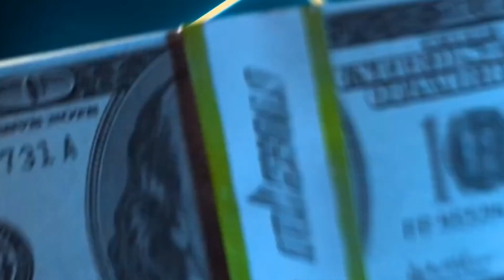MC STΔN x MC STAN RAP x Emiway Bantai ft. Vijay DK || Prod. Taskin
Songs used -
1. Mc Stan - Shana Ban
2. Emiway Bantai - Company

MUSIC IS PRODUCED BY ABYNX. ANY USE OF THE AUDIO REQUIRES CREDIT (Prod. Abynx) AND MENTION @abynxmusic

MC STAN X EMIWAY - Company X Shana Bann (Music Video)

Indian hiphop diss emiway,